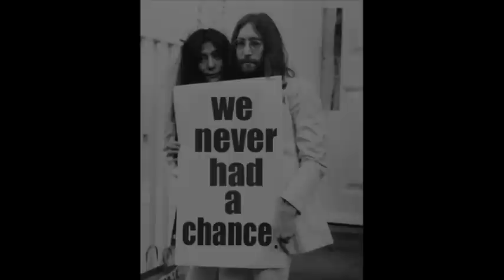Se (with asia argento) - brian jonestown massacre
i'm pleased to present this work in progress,the first track
in Italian.

please help us by posting this to your social media...and sharing it everywhere... thank you.

i would like to thank asia.

SE (IF) - message via Asia Argento

tu non puoi farmi questo
vi siete presi il resto
mi resta solo questo posto
la casa che e’ la mia prigione
pagare tasse ogni stagione
chi e’ il capo, chi e’ il padrone?
Io sono il servo della gleba
Lavorare con le mani la vostra terra
reietta da quando sono nata
una lapide, un nome su questa strada
vi siete presi i nostri figli
Mangiando dentro ai nostri piatti
non ho mai votato per questi matti
non credo in niente io vado avanti
a morte tutte le vostre leggi
questo paese e’ solo un’espressione
geografica senza una posizione
noi siamo arrivato cosi’ in basso
la testa in cielo, i piedi nel fosso

anton newcombe
emil nikolaisen
emille vordal
asia argento

for Hermann Oliver Vessey & Wolfgang Gotthardt Newcombe
much love...

hang tough.